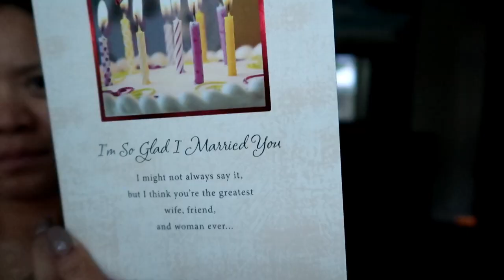BIRTHDAY VLOG 2019 + MAKE UP COLLECTION: FILIPINA IN DALLAS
This is my Birthday Vlog  for 2019 plus my Make up collection

Daghang Salamat!